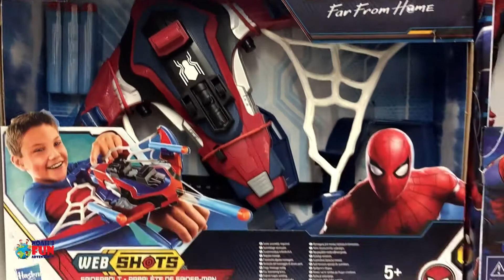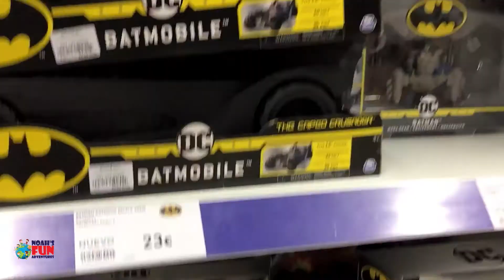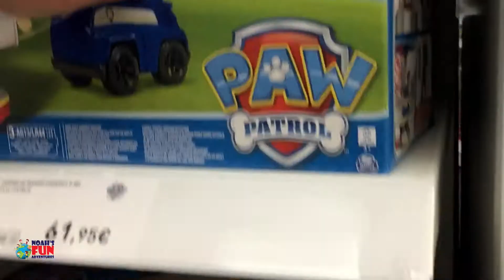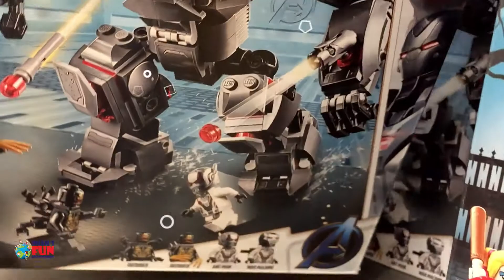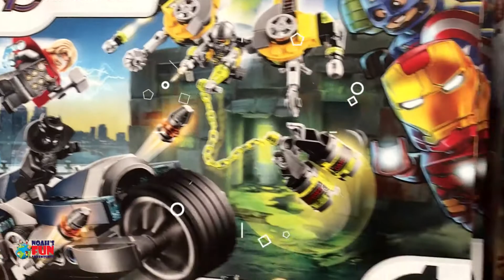New toys summer 2020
Check out the latest toys for this Summer 2020. Lots of NEW and cool toys.